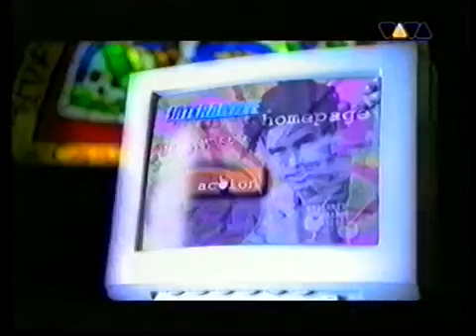Interactive - Wake Up